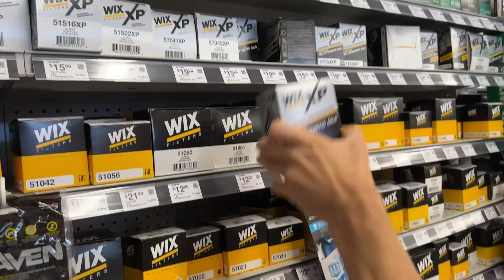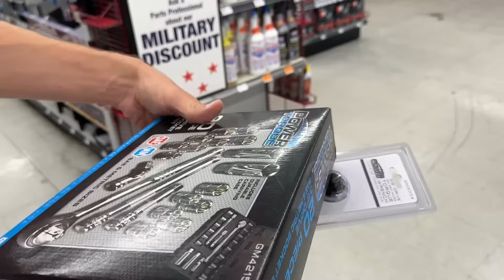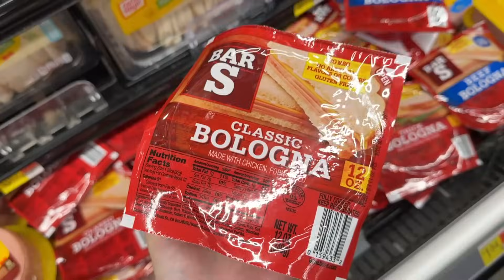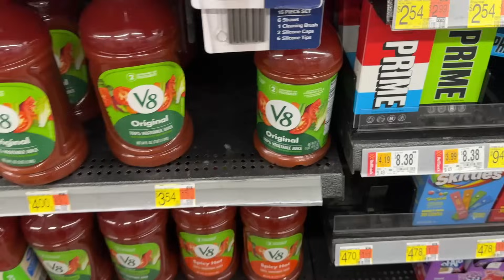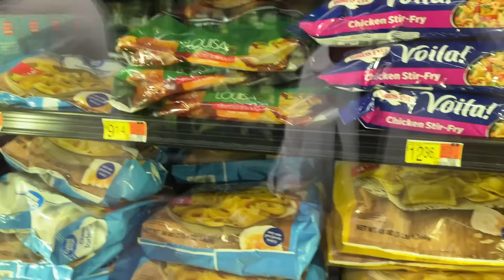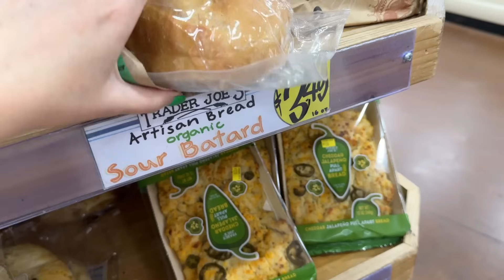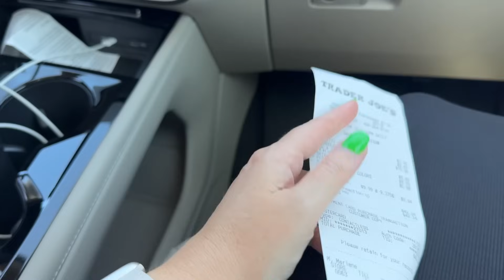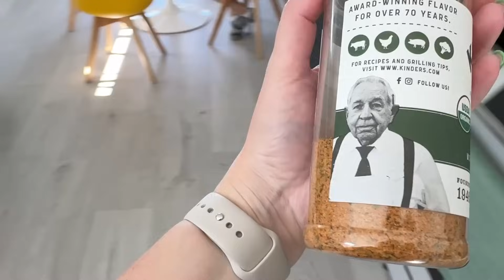Продуктовый шоппинг / Автомобильный шоппинг / Жарим-парим / Влог США